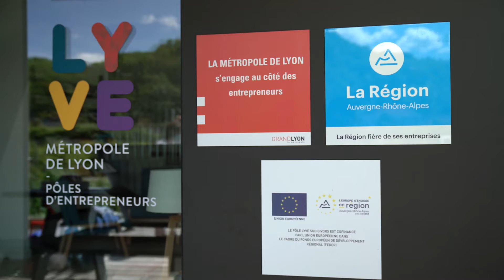[Reportage] LYVE, lieu d’accompagnement pour la création d’entreprise en Auvergne-Rhône-Alpes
FEDER